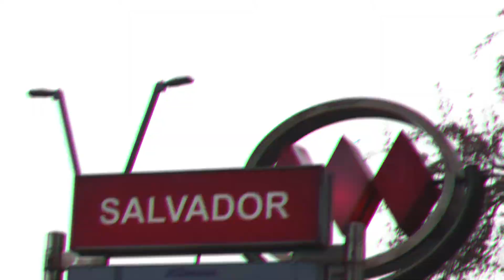“TIENDA DE LAS PULGAS”, Spot “ROPA AMERICANA”.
Fanpage: @blackinpower